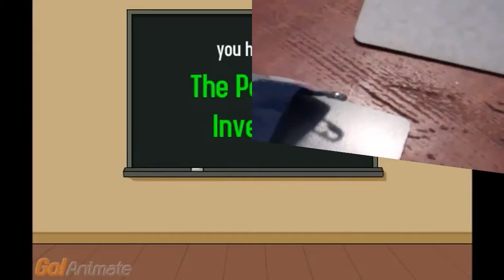The Power of Invention - 30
Inventor Series: How I Invented The Rear-Facing Carseat Mirror
Patricia Nolan-Brown